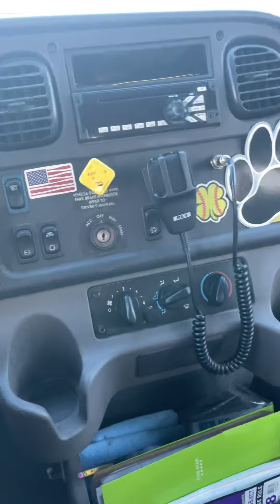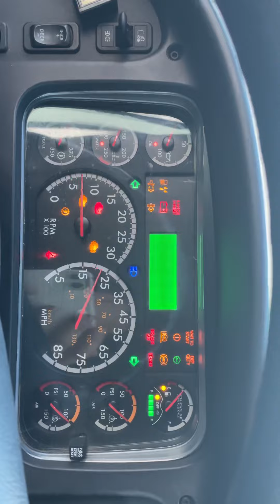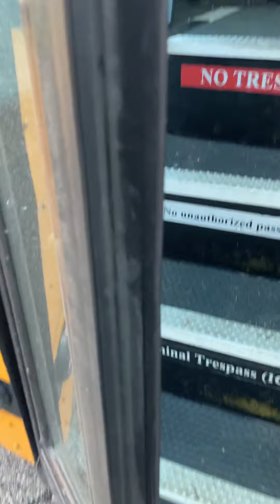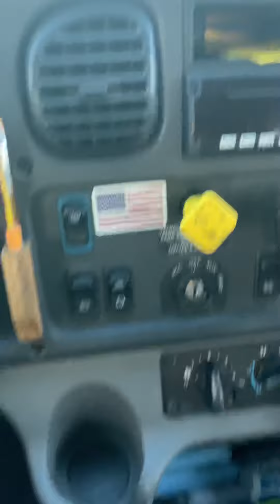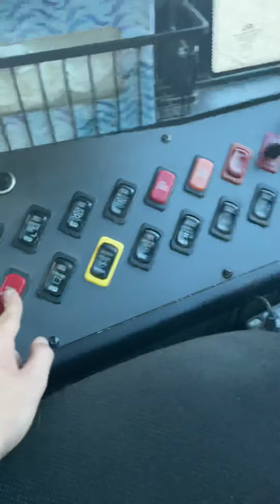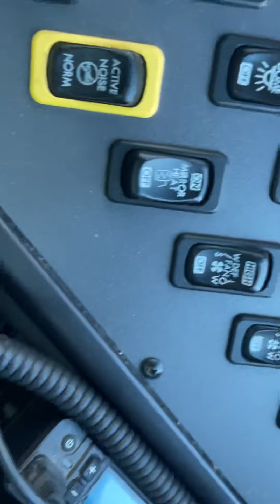Bus 5 Air Brakes